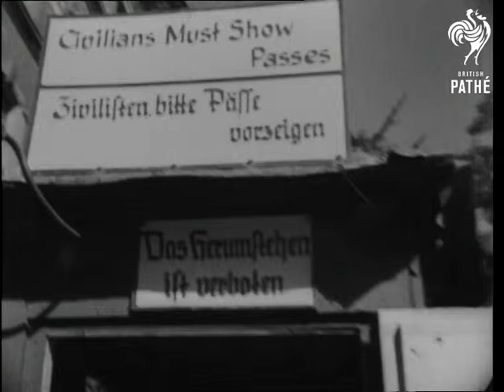People In Camera Beware - Other Items Share This Title (1946)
Title reads: "People in Camera".

London.

The Bishop of London, Dr. Wand, receives gifts on the steps of St. Paul's Cathedral.  Various shots of Dr. Wand seated on his throne on the top of cathedral steps.  He accepts  gifts of money from people for the Church Fund.  M/S of the Lord Mayor of London, Sir Charles Davis, walking up the steps to present his gift, he shakes hands and talks with Dr. Wand.   People donating gifts include a Chelsea Pensioner and a tiny girl.

Archbishop of Canterbury, Dr. Fisher, meets President Harry Truman.  Good C/U of Dr. Fisher enjoying a joke with Truman.  Speaking into a microphone,  the Archbishop praises the hospitality of the American people.  Several clergymen are also present.

Nuremberg, Germany.

Wives of Nazi war criminals, defendants in Nuremberg Trials, visit the courthouse for the last time before the verdicts are announced.  L/S of Frau Doenitz, wife of the Nazi naval chief, arriving at the prison with adult son.  C/U of Elnar Streicher, son of the Nazi Jew baiter Julius Streicher.  M/S of the daughter of Arthur Seyss-Inquart, the former Gauleiter of Holland.  She presents her pass to the German policeman guarding the prison. The daughter of Alfred Rosenberg seems unconcerned as she runs up the steps into the prison.  L/S of Frau Frick wife of Wilhelm Frick, with her young children arriving at the prison.  M/S of Emmy Goering, former actress wife of the Nazi air chief Hermann Goering, hides her face and screens her young daughter from the camera as she enters the prison.
 FILM ID:1410.19